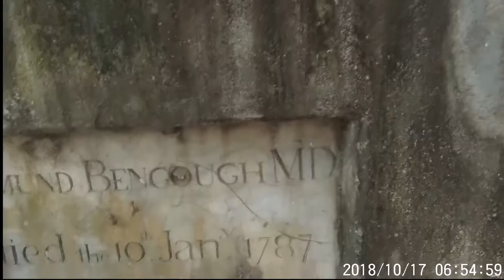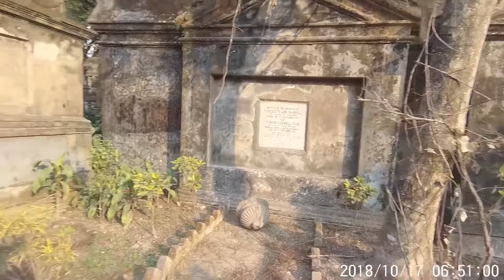Hanry Vivian Derizio's Grave ।।হেনরি ভিভিয়ান ডিরোজিও র সমাধি ।। । গোরোস্থানে সাবধান ।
Hanry Vivian Derizio's Grave lies in South Park Street Cemetery which is considered one of the largest non-church Cemetery in the world . Here with many eminent East India co. and British servants lie Hanry Vivian Derizio's Grave .  Among 1400 grave tombs of different style the first grave tomb is of Mrs.S. Pearson and others are  Rose Aylmer , Elizabeth Barwell ,George Bogle ,Sir John Clavering, Augustus Cleveland, Edward Cooke ,Eliza Impey  , Sir Willium Jones , Robert Kyd, Colin Mackenzy , Sir John Hadley D'oyly ,Charls Stuart . Now It is closed .

।।। পার্ক স্ট্রীটের খৃষ্টান সাহেব কবরখানা ।।।
                                                             পৃথিবীর অধিকংশ খৃষ্টান কবরখানায় চার্চ থাকে । চার্চ বিহীন কবরখানা খুব কম দেখা যায় । পৃথিবীর পুরাতন চার্চহীন কবরখানা গুলির অন্যতম কোলকাতার সাউথ পার্কস্ট্রীট সিমেট্রি । যে রাস্তার ধার এই কবরস্থান তার পূর্ব নাম ছিল বেরিয়াল গ্রাউন্ড রোড । বর্তমান নাম মাদার টেরিজা সরণি ।  পূর্বে এই স্থানটি ছিল নিচু জলাজমি ।   আগে সেন্ট জনস্ চার্চের কবরখানায় ইউরোপিয় খৃষ্টান সাহেবদের সমাধিস্থ করা হত । সেখানে স্থান সংকুলান না হওয়ায় ১৭৬৭ খৃস্টাব্দে এই গোরস্থানটি চালু হয় । ইস্ট ইন্ডিয়া কোম্পানির সাথে যুক্ত ব্যক্তি ও তাদের পরিবারের লোকজনদেরই এখানে কবর দেওয়া হোত । প্রতিটি কবরের উপরে যে স্মারক স্তম্ভ তৈরী হোত তার স্থাপত্য ঋতিতে রাজকীয় আভিজাত্যের ছাপ দেখা যায়  । ১৮৩০ খৃষ্টাব্দ পর্যন্ত এই কবরখানা চালু ছিল । বর্তমানে Archaeologycal survey of India র রক্ষণাবেক্ষনে আছে ।
                                                      ।।। বিখ্যাত ব্যক্তির কবর ।।।
রোজ আইমলার যিনি বিখ্যাত কবি ওয়াল্টার সাভেজে ল্যাংডরের প্রিয়তমা ।হেনরি লুইস ভিভিয়ান ডিরোজিও যিনি ইয়ং বেঙ্গল আন্দলনের স্রষ্টা । চার্লস ডিকেন্সের পুত্র । লেডি অ্যানে মনসন যিনি ইংল্যান্ডের রাজা দ্বিতীয় চার্লস এর ভাইঝি । স্যার এলাজা ইম্পে যাঁর নাম জড়িয়ে আছে বিচারক হিসাবে মহারাজ নন্দকুমারের ফাঁসির আদেশনামায় সাক্ষরকারী হিসাবে । স্যার উইলিয়াম জোনস্ যিনি এসিয়াটিক সোসাইটির প্রতিষ্ঠাতা । কর্ণেল রবার্ট কিড যিনি শিবপুরের বোটানিকাল গার্ডেনের প্রতিষ্ঠাতা । আরো অনেকের কবর এখানে আছে ।
                                                       ।।। গোরোস্থানে সাবধান ।।।
স্বনাম ধন্য চলচ্চিত্র পরিচালক সত্যজিৎ রায়ের  রহস্য উপন্যাস  ৴গোরস্থানে সাবধান ৴ ছবির সুটিং এই কবরস্থানে হয়েছিল ।

South Park street cemetery, one of the earliest NON-CHURCH CHRISTIAN cemetery, in the world . Now a heritage site protected by ARCHAEOLOGICAL SURVEY OF INDIA. Opened in 1767. The "YOUNG BENGAL" '  revolution surged up due to HENRY VIVIAN DEROZIO's fierce lecture in The Hindu college of  Calcutta .    DEROZIO is also  here in a grave .